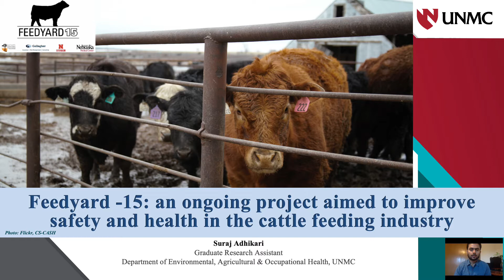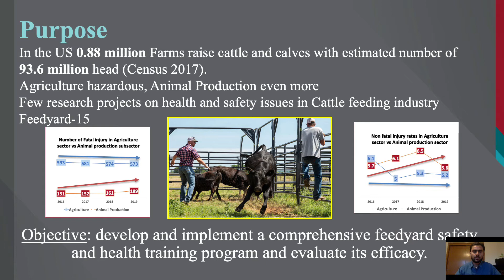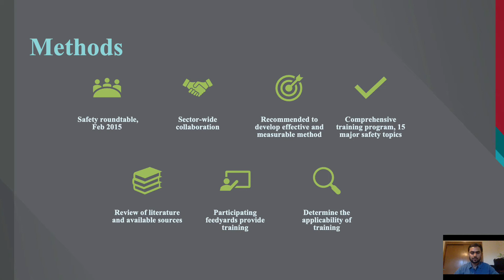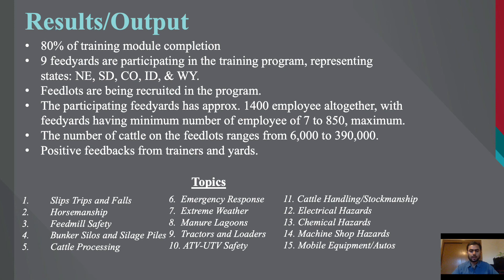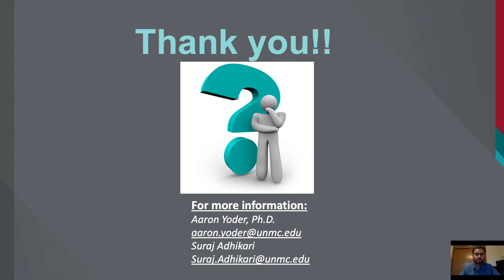"Feedyard -15: project aimed to improve safety and health in the cattle industry" ISASH-2021